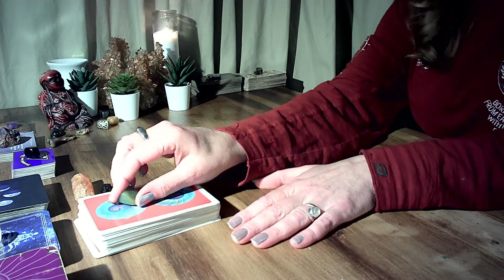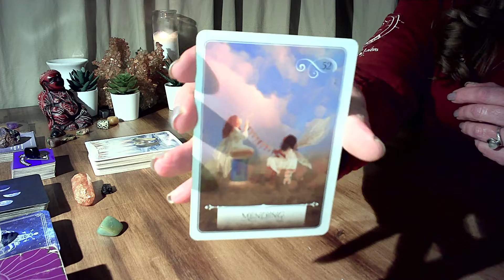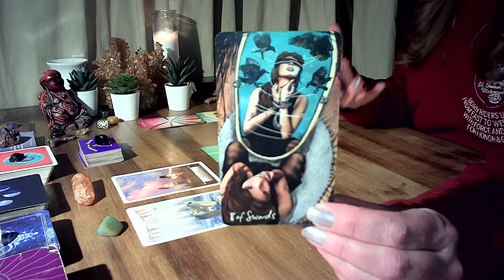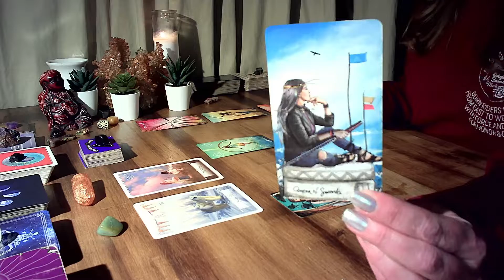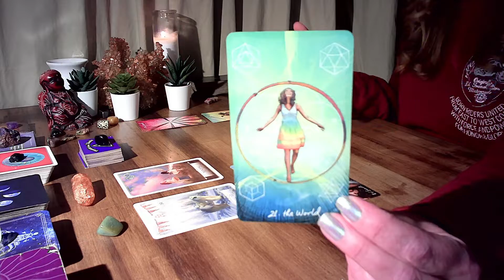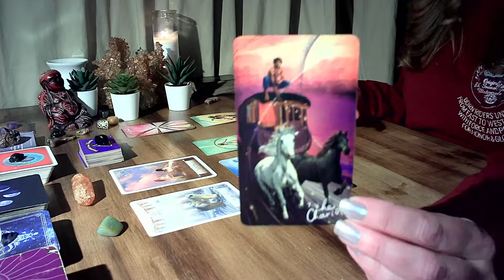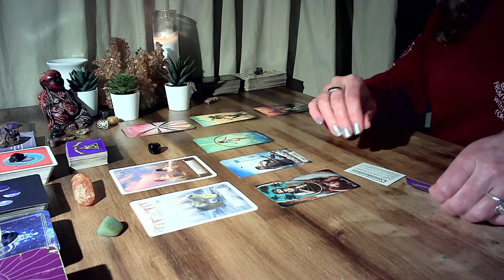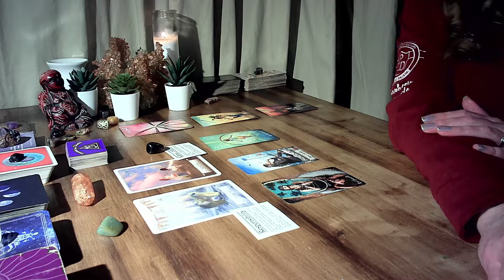ARIES - "MENDING - STAY FOCUSED!" April 2022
I do not offer personal readings at this time.